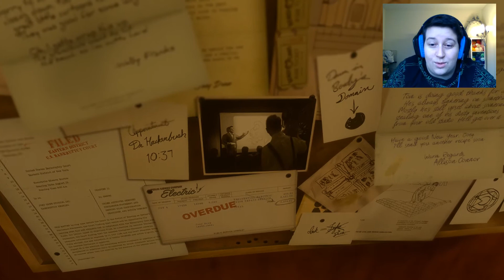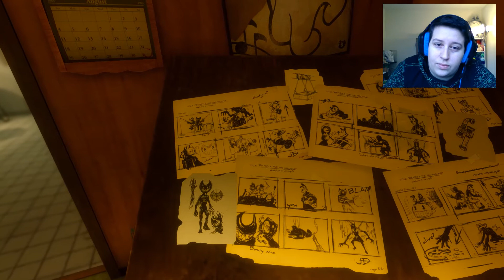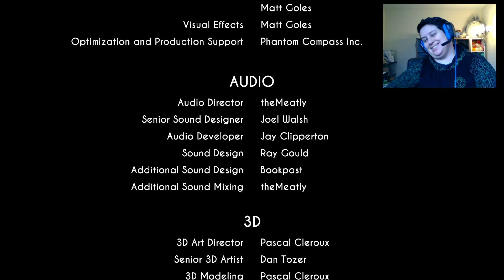INKY ENDING!! Bendy and the Ink Machine Ch. 5 Pt. 2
We find the film vault where Bendy took the film! We explore into the depths of the big ink machine, battle "Beast Mode" Bendy, and then find Joey Drew himself! Come join for the epic ending!
PHOTOSENSITIVITY WARNING!

LIKE the video so that the bots think I'm pretty!

OMG! WE BEAT IT!! Bendy sure gave us a run for our money but honestly this last chapter was a lot of fun and I really had a bunch of fun! Beast Mode Bendy was really cool design wise and I loved the mechanic of having to avoid him. Overall the story was absolutely engaging and I loved the atmosphere of it! Can't wait to see what happens next with this series!

Had some editing issues but oh well! You love me despite my imperfections right?